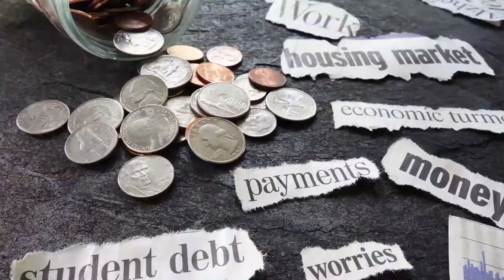When On-premise Turns Off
As lockdowns are enforced from Naples to New York and restaurants put up “closed until further notice” signs, how is this affecting the sommeliers? How are thousands of men and women spending their time, now they are not pouring wine for customers?
In Episode 3, we talk to James Tidwell of Texsom, co-head of the world’s biggest annual gathering of somms; Ronan Rayburn MS who, after working with Gordon Ramsay, launched 67 Pall Mall and almost instantly made it the HQ of the London wine trade; and Joe Fattorini, on-trade consultant and presenter, The Wine Show.